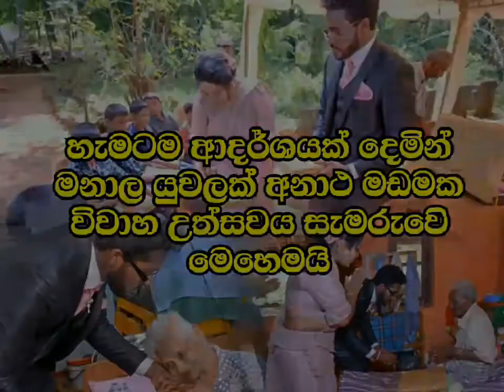රටට ආදර්ශයක් දෙමින් ගත් අපූරු විවාහ උත්සවය මෙන්න. AMAZING WEDDING